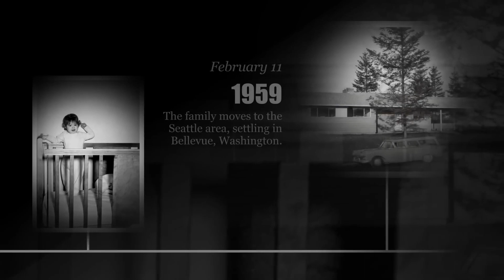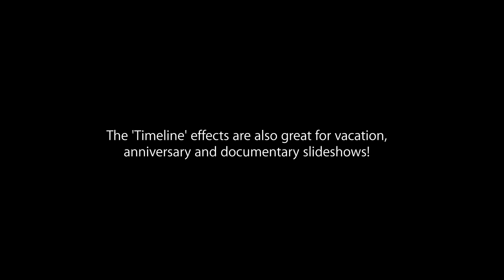Photodex Freebie ➤ ❝Timeline Styles & Transition❞ - Release From The Freebies Collection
Watching in HD? Click Settings Cog/Click Quality/Click 1080p60 HD
★★A change in a YouTube feature no longer has the full URL for a Facebook Group on a non-monetized channel. You will need to add 51892 on the end of the URL when you copy and past it into your browser as the full number is 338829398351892★★
❤️Dixie xx